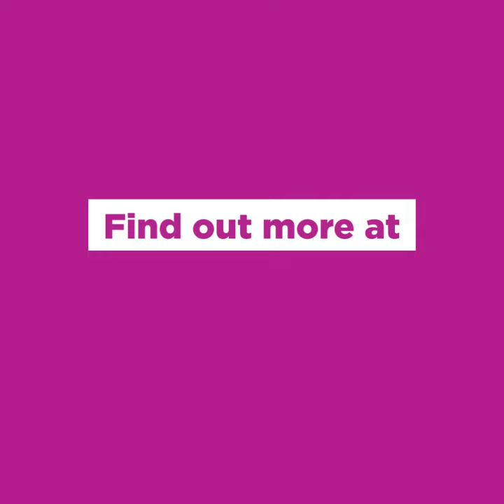Gippsland Line Upgrade Bunyip and Longwarry public artwork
We are seeking a Gippsland-based artist or collective to develop artwork that will be installed at Bunyip and Longwarry stations.

As part of the Gippsland Line Upgrade, creative works by a local artist will be incorporated into the designs of the station upgrades at Bunyip and Longwarry. The artwork will be imprinted onto perforated aluminium panels on the balustrades at the station entrances.

This is an exciting opportunity for 2D visual artists including painters, printmakers, photographers and graphic designers at an early to mid-career level, of all cultures, religions, nationalities, genders and abilities living or working in Gippsland.